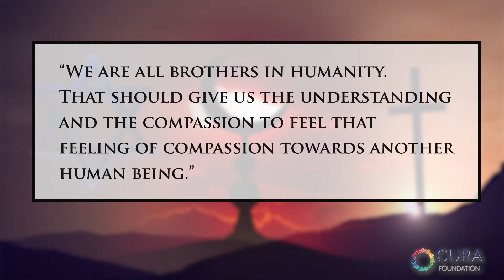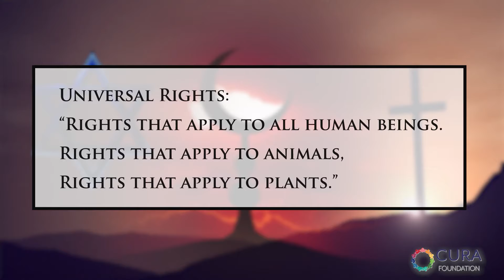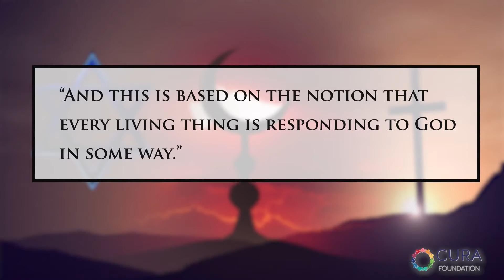UniteToPrevent​​​​​: Day 3 - Humanity and Humility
Fifth International Vatican Conference

MIND, BODY & SOUL Part VI:
Innovation, Technology and Changing the World

Humanity and Humility

Rabbi Elie Abadie, MD, Senior Rabbi, Jewish Council of the Emirates and Association of Gulf Jewish Communities
Rev. Terrence P. Ehrman, CSC, PhD, Visiting Assistant Teaching Professor, Department of Theology, University of Notre Dame
Shaykh Asim Yusuf, MBChB, Chair, British Board of Scholars and Imams and Fellow, Royal College of Psychiatrists

Broadcasted on Saturday, May 8, 2021 at 10:20 AM

The Fifth International Vatican Conference and all related materials were made possible through the leadership and support of the Cura Foundation, the Vatican’s Pontifical Council for Culture, and all of the supporters, sponsors and grantors, as well as their affiliates, including The Leona M. and Harry B. Helmsley Charitable Trust and the John Templeton Foundation. The opinions expressed during the sessions, interviews and other conference and related events are those of the speakers, participants and/or any other individuals do not necessarily reflect the views of the Cura Foundation, the Vatican’s Pontifical Council for Culture, and/or the supporters, sponsors and grantors.